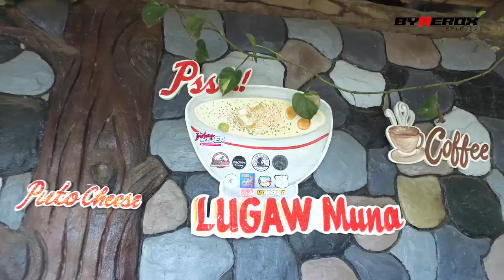SAMPALOC LAKE (Breakfast Budol Ride)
Quick ride lang papuntang sampaloc lake sa san pablo city